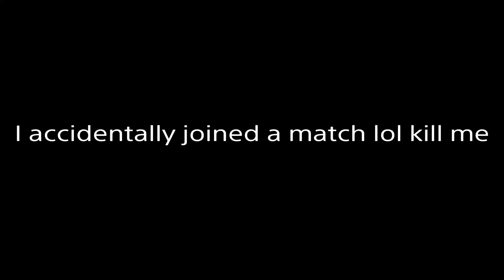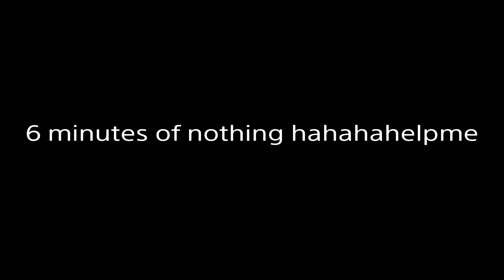Tiger II H hill peeks an entire match and doesn't get a kill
Yes